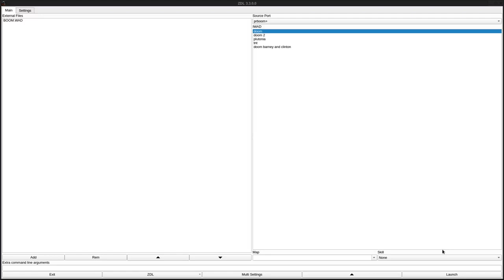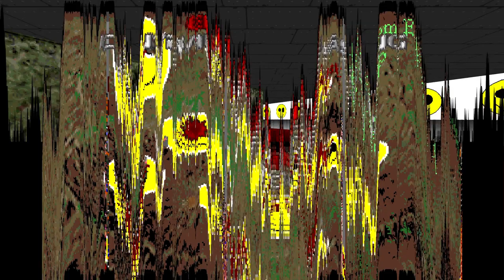DOOM 1 - BOOM.WAD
added to the "Hall of Shame" for reasons that I hope are obvious.
called "Boom v2.3" in the /idgames FTP.
created by Shawn Prest on April 24th, 1996.
from the .txt file included with the WAD:
"An MAJOR upgrade from v2.2"